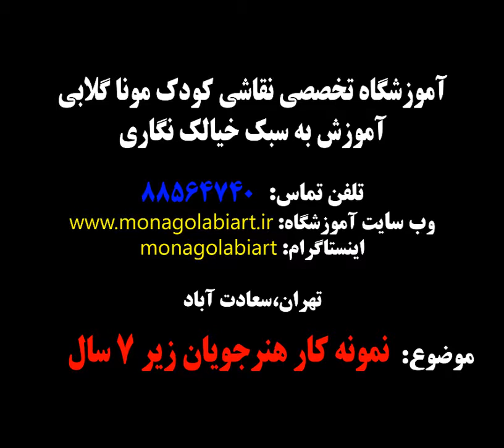نقاشی کودک زیر 7سال مونا گلابی/سعادت آباد/شهرک غرب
Video from Sepehr